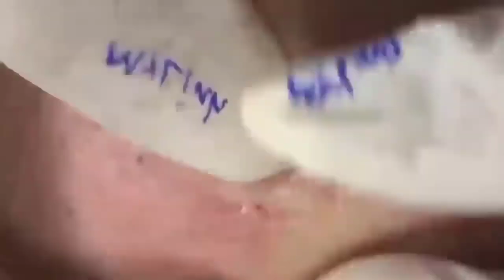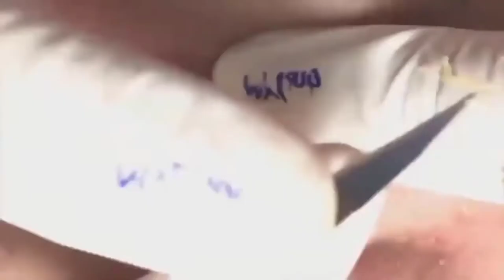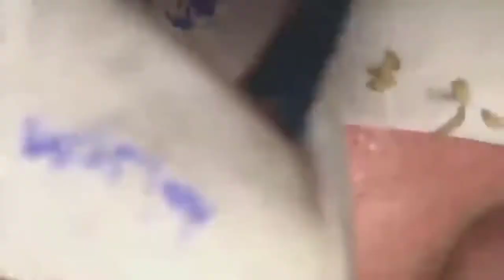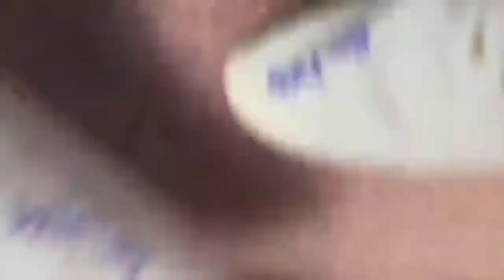How to remove pimples, extract blackheads